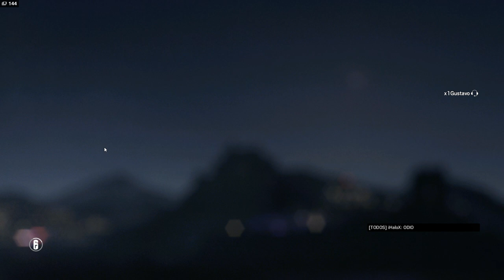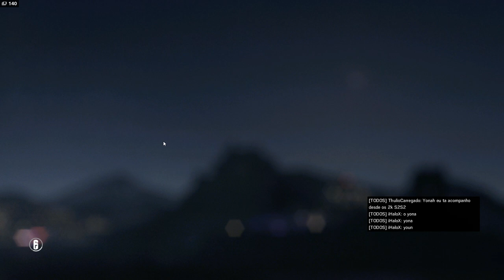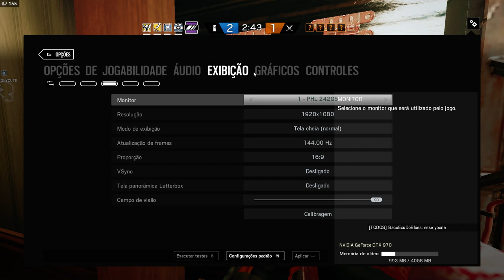PISTAS DE BLUE ft. Yoona